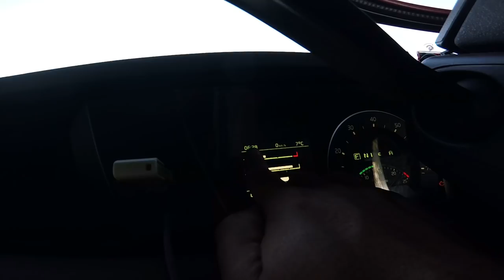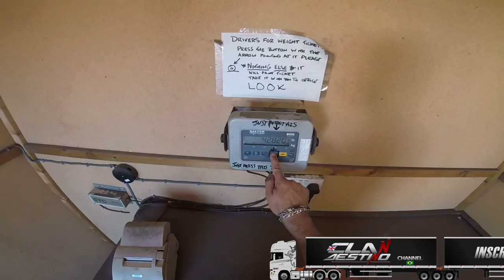Como e feita uma carga de bobinas